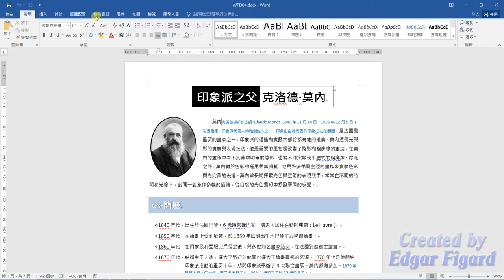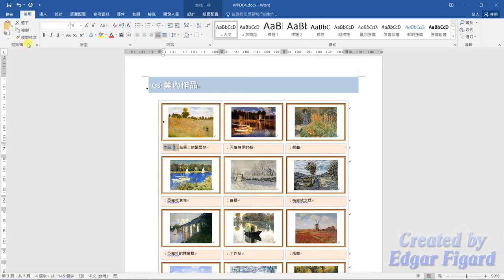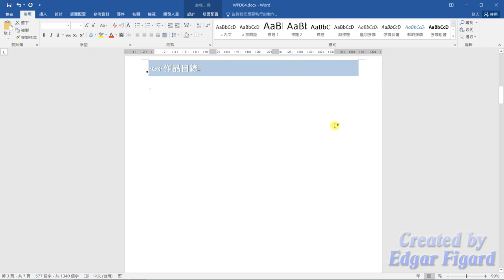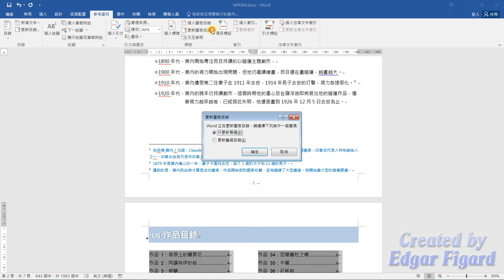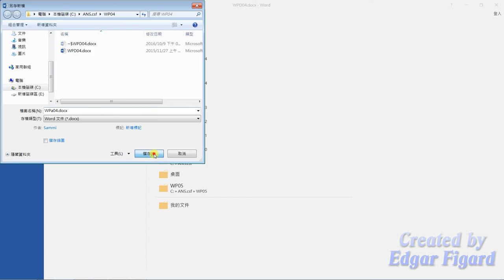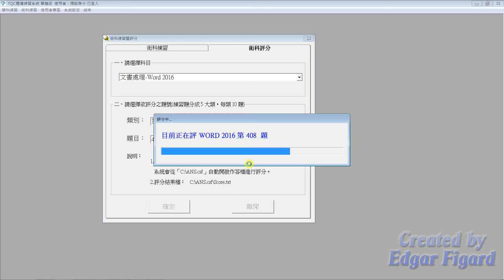TQC Word 2016動態解題示範 - 408 莫內